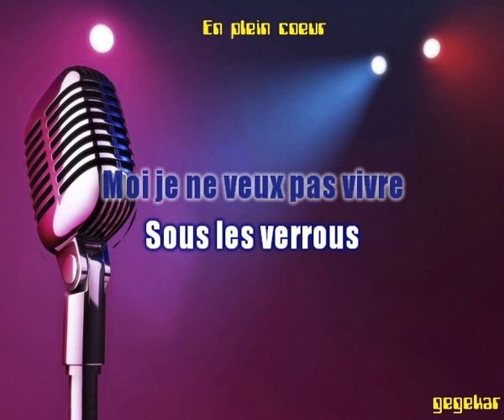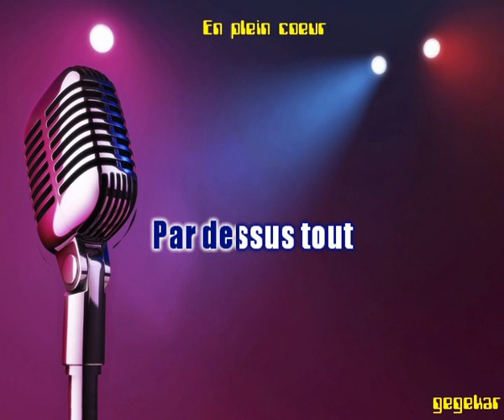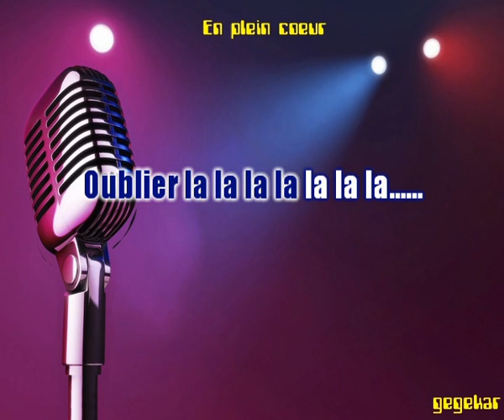En plein coeur... de Jeanne Marie Sens ma version en karaoke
Bonjour..Je vous propose tous mes arrangements musique realisés sur ROLAND BK3 et KORG PA 50 en version karaoke. Bon chant a tous et pour vous aider, la version chantée par moi- meme..